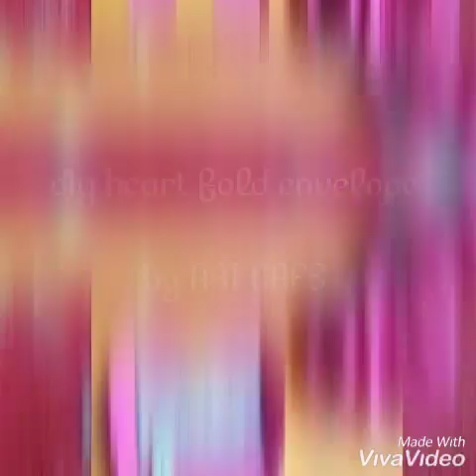art cafe Origami Heart Envelope Tutorial 💌 DIY 💌 Love Letter 💌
Use a piece of regular card stock (patterned on both sides is the most fun), cut out a heart, and fold a darling envelope.
ow to fold a cute origami heart envelope for Valentine's Day!

Make your envelope say a little more to the person you love by making it in the shape of a heart!